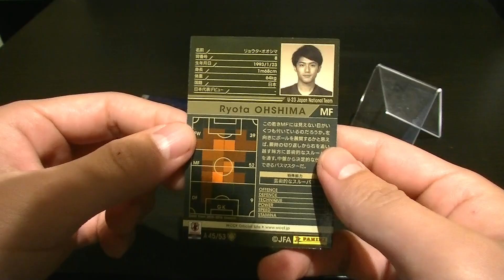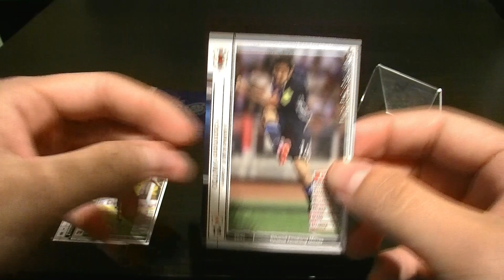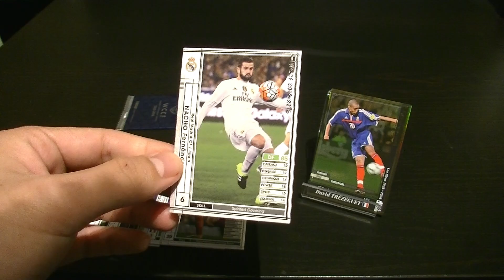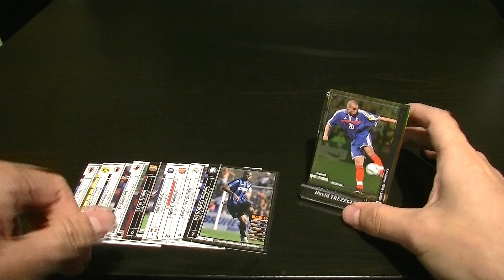【WCCF】【15-16】vol.215 ☆東京色☆10クレ開封!!!☆【WORLD CLUB Champion Football】(ダブシ)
こういう時こそバンバン蹴るべし